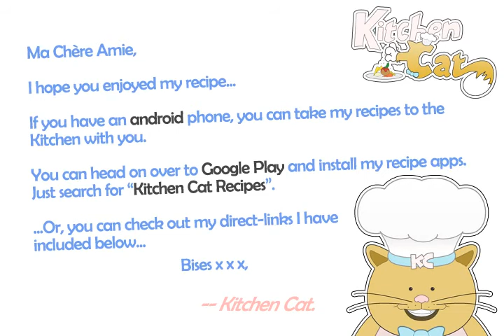Your Basic Mustard - Kitchen Cat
★ Kitchen Cat ★ Your Basic Mustard Recipe.
For this recipe you will need:
✰ ✰ ✰ ✰ ✰ INGREDIENTS ✰ ✰ ✰ ✰ ✰
3 Fl : Vinegar
3 Fl : Water
1/2 ts : Salt
1 c : Mustard Powder
1 tb : Honey